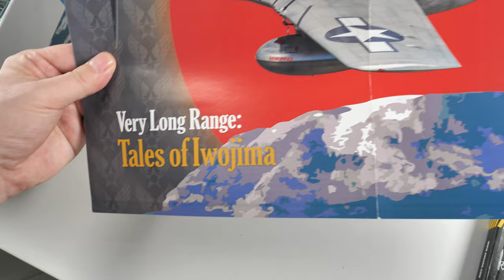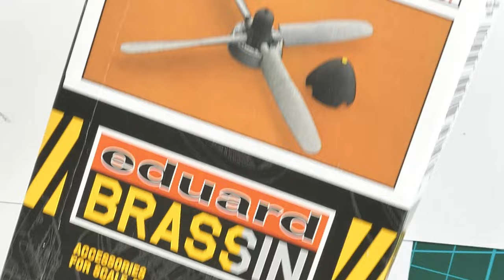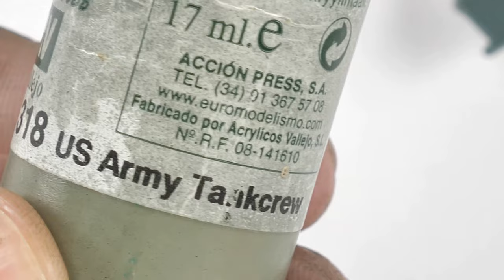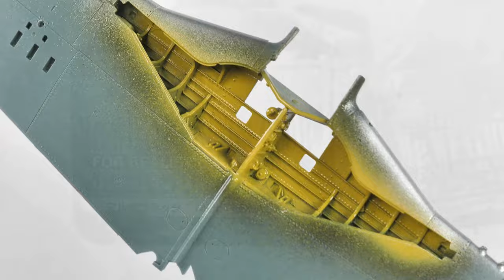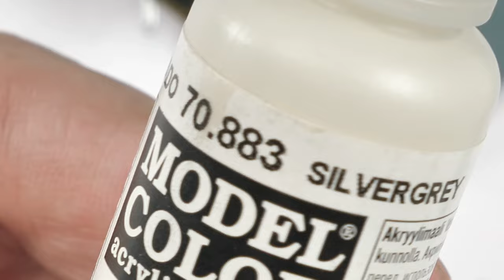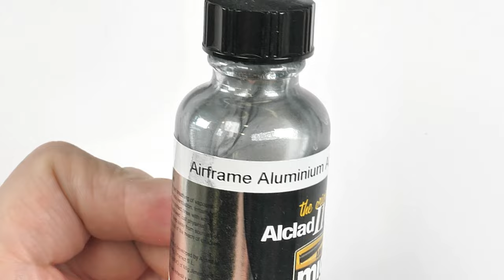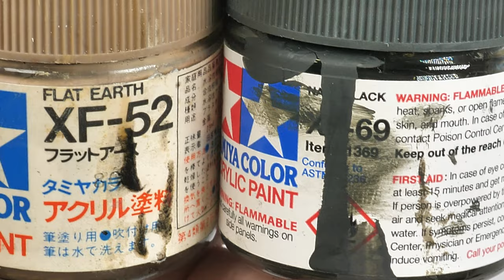Eduard 1/48 P-51D Long Range Mustang PART III full build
VERY LONG RANGE: Tales of Iwojima 1/48

a full build of this 1/48 kit of the Eduard kit

0:00 Intro
0:22 Basic assembly -cockpit
2:14 Basic assembly - wing section
5:20 Assemble resin propeller
6:54 Prime, Paint and Weather - cockpit
9:54 PE details
13:58 Fuselage join
15:40 Prime, Paint airframe with metallics
18:03 Detail paint and masking
19:52 Assembly canopy
20:28 Decals / Markings
21:37 Join resin engine complete assembly
22:00 Paint HVAR ordinance
22:13 Weathering airframe
23:58 Final details
25:13 SHOWCASE REVEAL